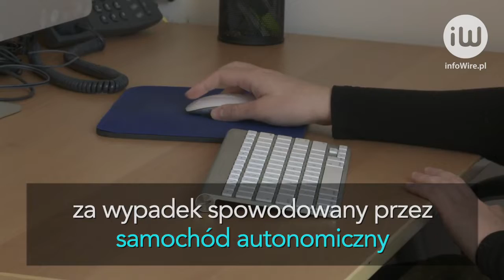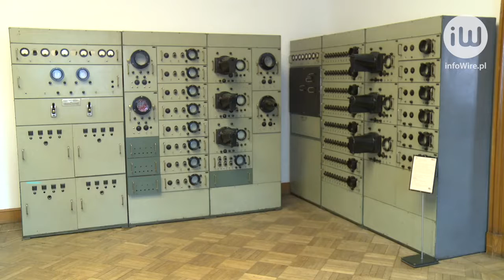Prawo nie nadąża za rozwojem sztucznej inteligencji. Większość kwestii nie jest uregulowanych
infoWire.pl udostępnia bezpłatnie materiały dla mediów w jakości TV. Zmontowane nagranie oraz pełna wypowiedź eksperta w formie setki do pobrania tutaj

Rozwój sztucznej inteligencji (SI) niesie ze sobą mnóstwo korzyści, ale stwarza również sporo problemów, m.in. prawnych. Na przykład kto ponosi odpowiedzialność za wypadek spowodowany przez samochód autonomiczny? Albo komu należy się wynagrodzenie za utwór stworzony przez SI? Tego typu pytania na razie często pozostają bez odpowiedzi.

Pełna wypowiedź eksperta:
– Piotr Nowakowski, radca prawny z kancelarii Błażejowska Nowakowski Radcowie Prawni, o problemach prawnych sztucznej inteligencji oraz jej wdrażaniu i wykorzystywaniu przez firmy.